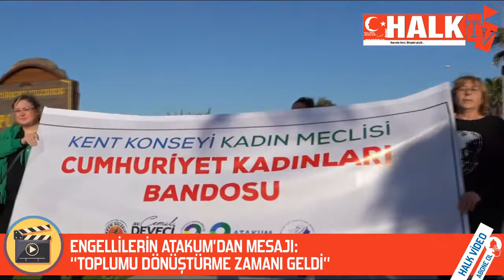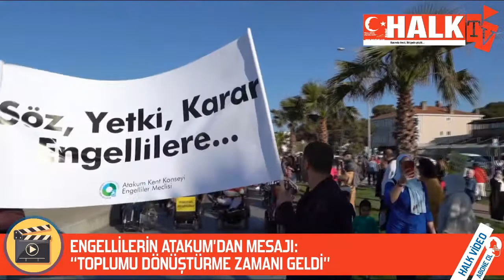Engellilerin Atakum’dan mesajı: “Toplumu dönüştürme zamanı geldi”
Atakum Belediyesi, Atakum Kent Konseyi ve Atakum Kent Konseyi Engelli Meclisi tarafından “Engelli Farkındalık Yürüyüşü” gerçekleştirildi. Engellilerin toplumda ayrıştırmaya mahkum bırakıldığını söyleyen Engelli Meclisi Başkanı Nadide Döktür, “‘Hepimiz yarının engelli adayıyız’ sözlerinin yerine ‘Eşit yurttaşlık’ bilinciyle toplumu dönüştürme zamanı geldi” dedi.